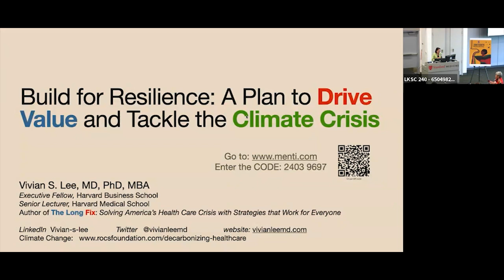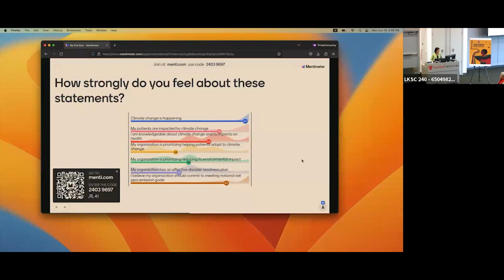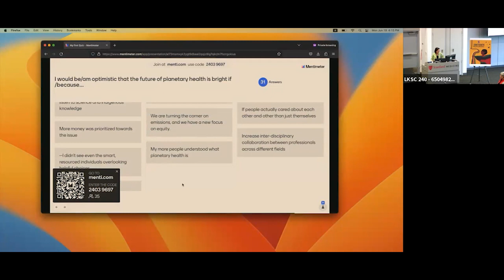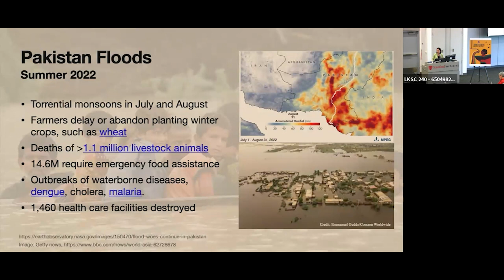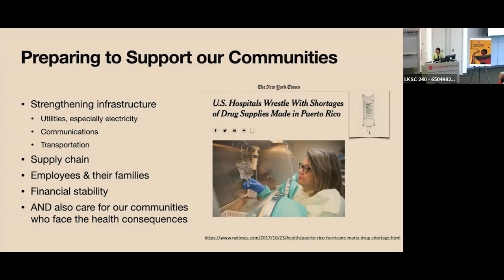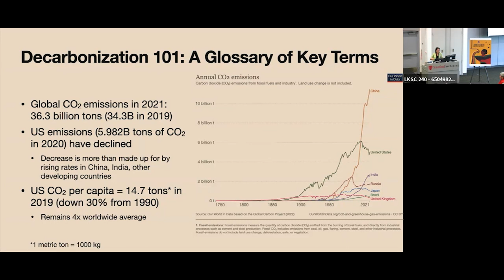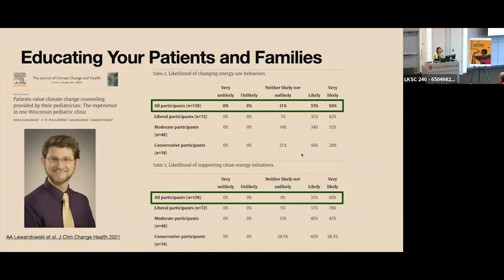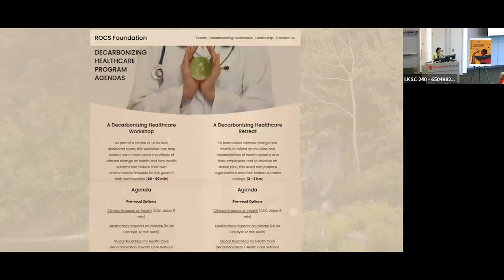Build for Resilience: A Plan to Drive Value and Tackle the Climate Crisis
Vivian Lee, MD, of Harvard University presents “Build for Resilience: A Plan to Drive Value and Tackle the Climate Crisis at a symposium on climate change and childhood lung health held at Stanford University on June 19, 2023.